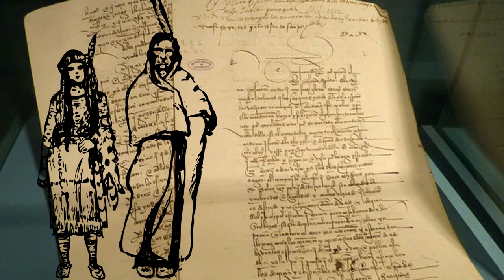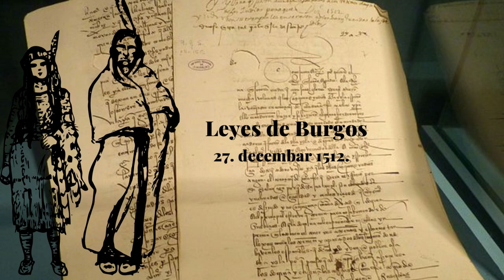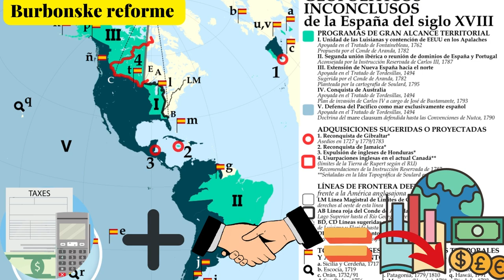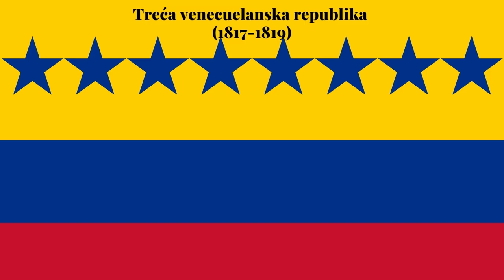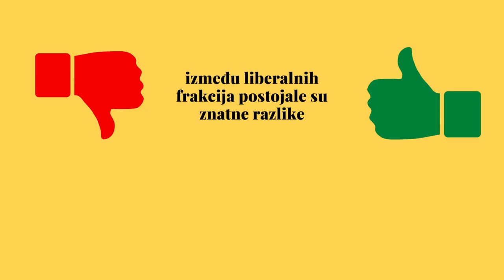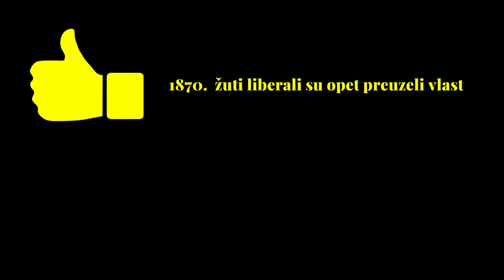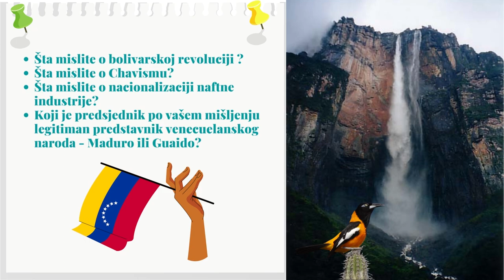VENECUELA - KRATKA HISTORIJA 🇻🇪 | Simon Bolivar | Naftna industrija | Socijalizam | Fabula Docet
U današnjem videu ćemo se upoznati sa jednom od najinteresantnijih zemalja Južne Amerike ali i svijeta - Venecuelom.
Upoznaćemo njenu historiju, geografiju, političku pozadinu, starosjedioce, bogatstvo i prosperitet ali i venecuelanske diktatore, korumpirane političare i njenu trenutnu ekonomsku, političku, socijalnu i humanitarnu krizu.

Fabula Docet